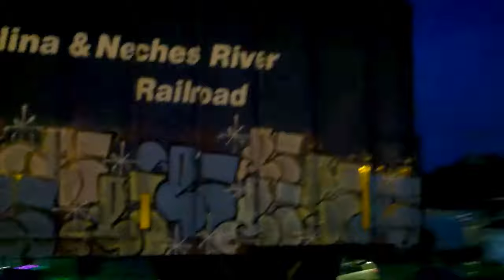NS Train 338 With UP Leader 4534 At Fort Mill SC Part 2 On The NS R-Line.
Here Is Part 2 Of NS Train 338 Heading Northbound Through Fort Mill South Carolina With UP Locomotive 4534 Leading The Way.